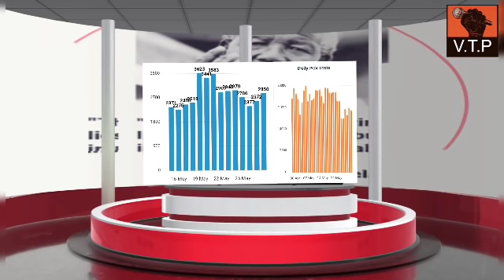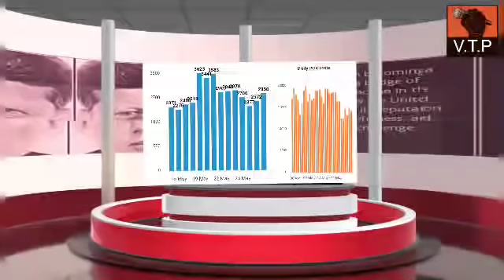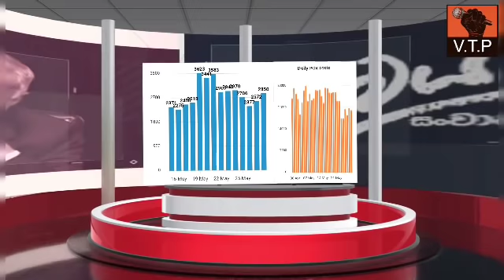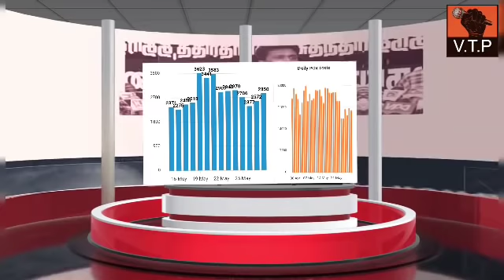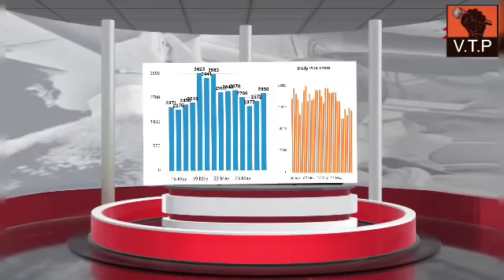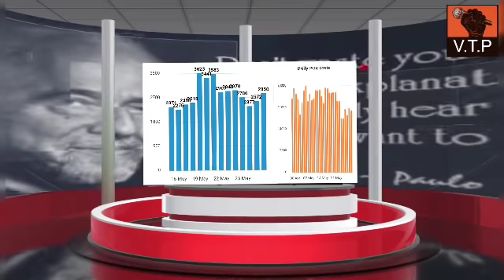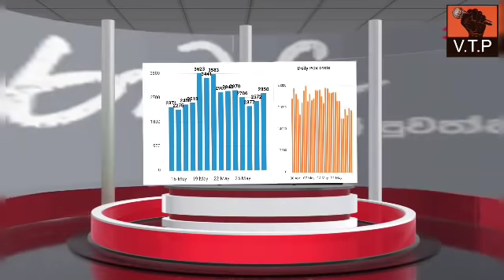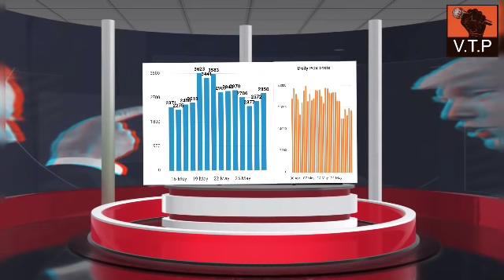පොහොට්ටුවේ දේශපාලන නායකයෙක් ආසාධිතව මියයයි.ලෙඩ්ඩු අඩුවෙලාද ? PCR අඩු කරාද? ඇත්ත මෙන්න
පොහොට්ටුවේ දේශපාලන නායකයෙක් ආසාධිත මියයයි.ලෙඩ්ඩු අඩුවෙලාද ? PCR අඩු කරාද? ඇත්ත මෙන්න